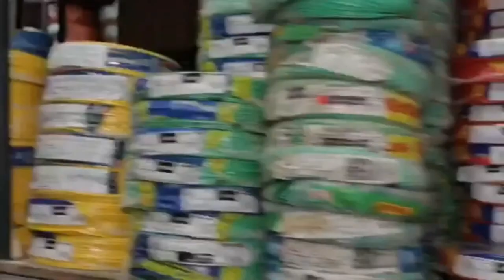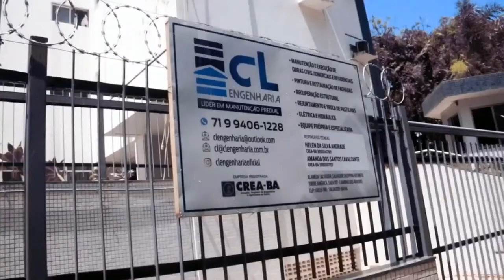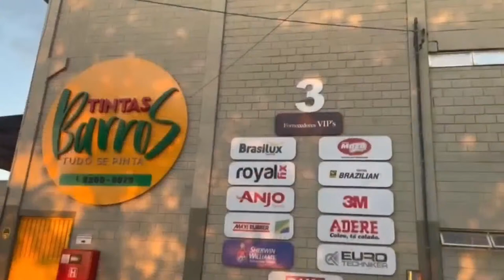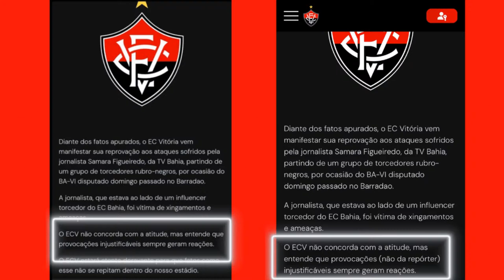RESENHA DAS 6 (04/04/24)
Bem-vindo(a) ao nosso programa Resenha das 6!

Se você é um apaixonado por futebol e não quer perder nenhum lance, análise ou discussão sobre o esporte mais popular do mundo, você está no lugar certo!

Nosso programa é dedicado a trazer o melhor conteúdo sobre futebol diretamente para você, com a equipe formada por Márcio Martins, Dito Lopes e Luana Campos

Além das análises, também oferecemos debates acalorados sobre os principais temas do futebol. Queremos ouvir sua opinião e criar uma comunidade de fãs engajados que amam discutir e debater sobre o esporte que nos une.